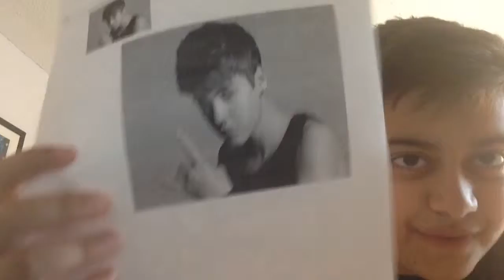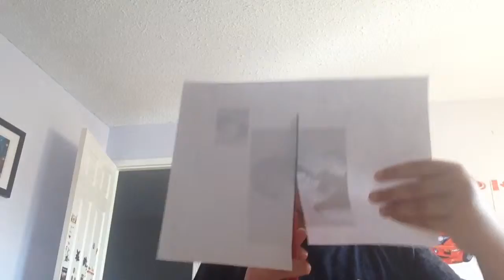How to cure Bieber Fiever!!!